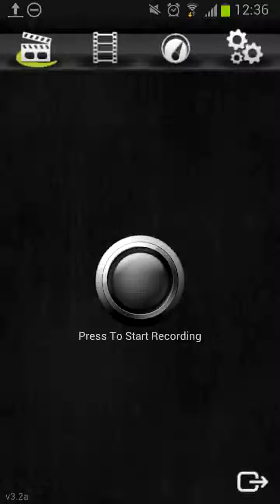Where's My Mickey? Goofy 1-14 - 1-20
3 goofy stars